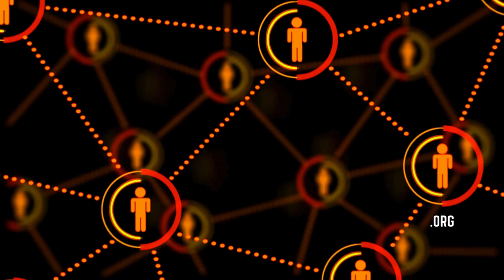Green Card Recapture Would Create More Capacity for Immigration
David J. Bier, Associate Director of Immigration Studies at the Cato Institute, explains the concept of green card recapture and how it could ease immigration backlogs.